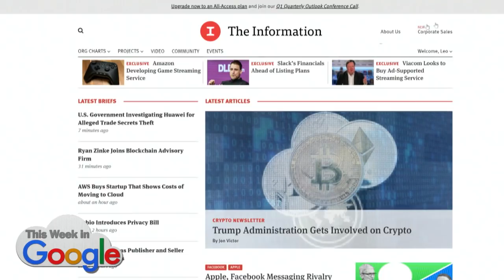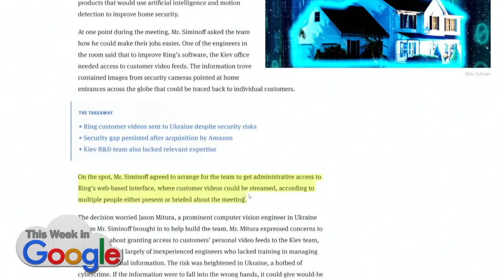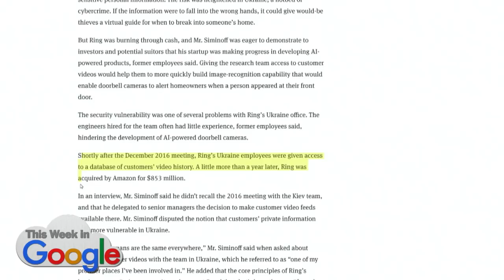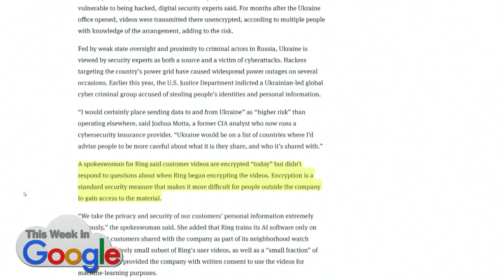Who is Watching Your Doorbell Videos?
Ukranians, mostly.